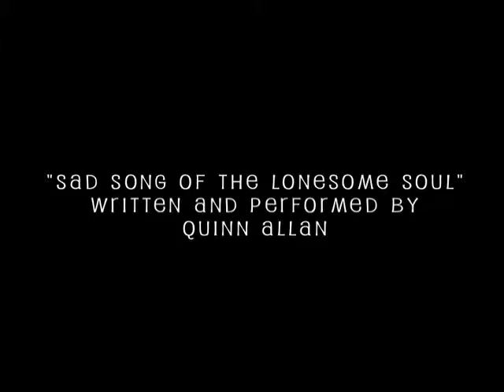Mongrel Sounds Show - "Sad Song of the Lonesome Soul"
Quinn Allan muses on loneliness and plays his song, "Sad Song of the Lonesome Soul."